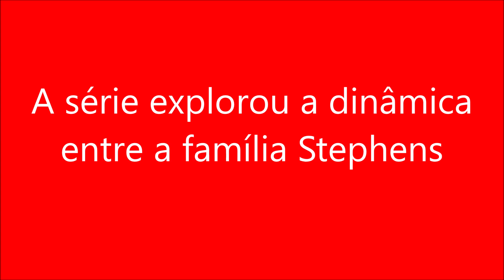A série explorou a dinâmica entre a família Stephens